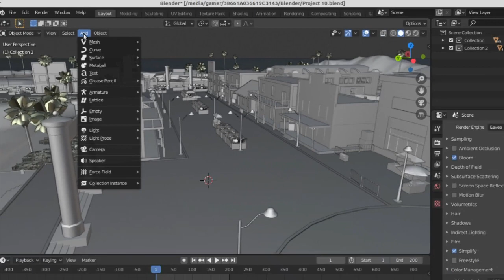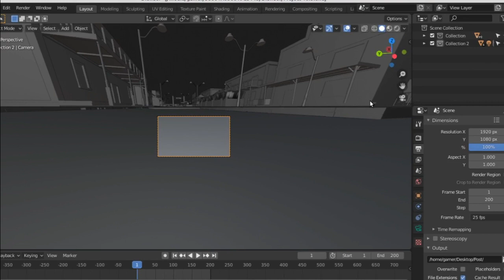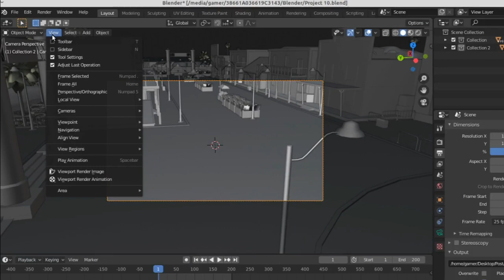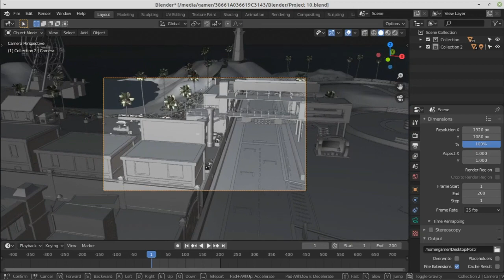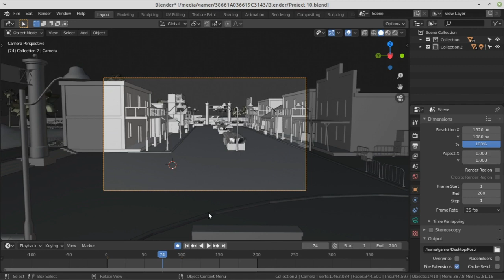How To Use Camera In Blender Tutorial | How To Add Camera In Blender Beginners Tutorial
Software Used
  Blender 2.81

🎧 Song

Cover Topic
How To Use Camera In Blender Tutorial
How To Add Camera In Blender  Beginners Tutorial